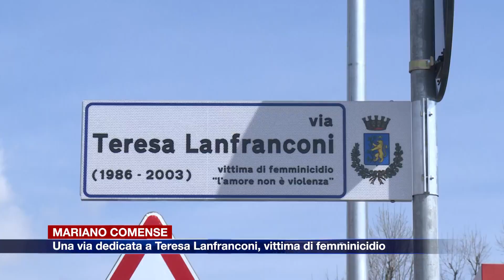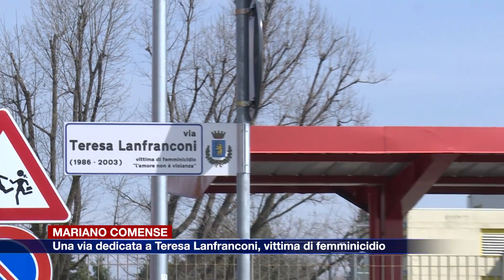Etg - Mariano Comense dedica una via a Teresa Lanfranconi. Il sindaco:“Sia un messaggio e un monito”